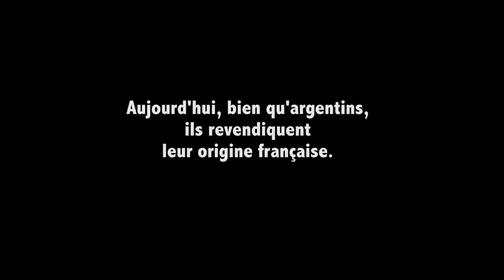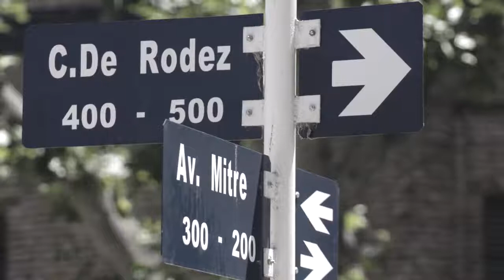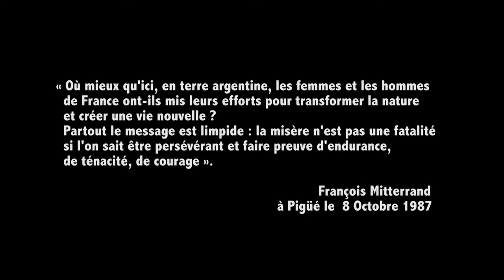Instant traditions de l'Aveyron en Argentine